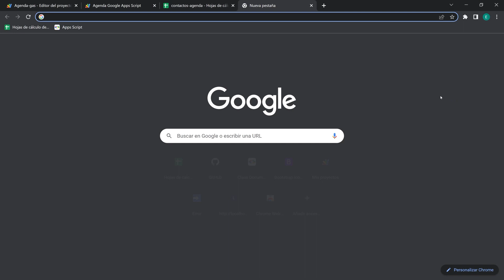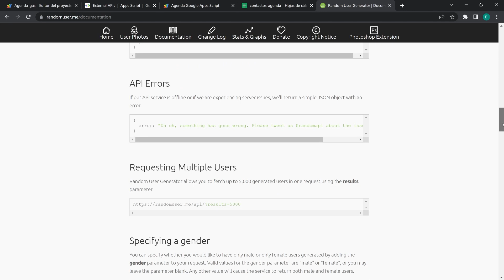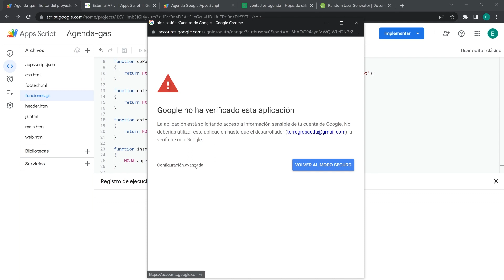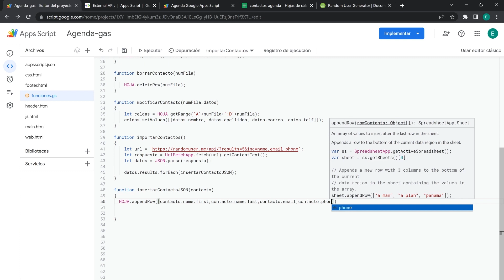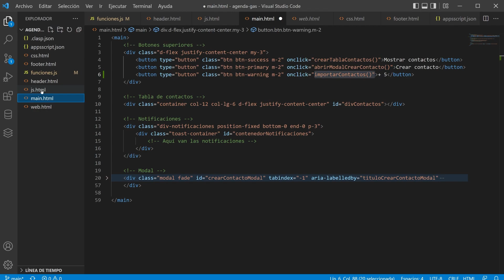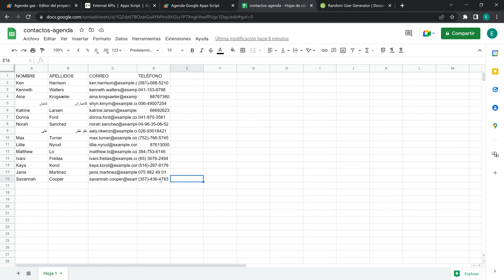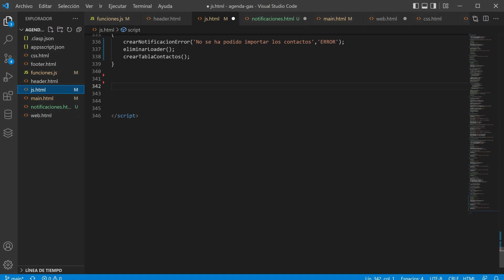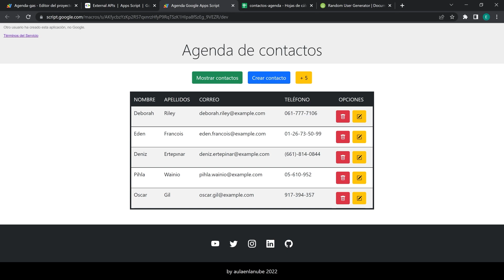🏆 Curso Google Apps Script Avanzado ✅ Consumiendo API para generar contactos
👉 Vídeo 22 del curso avanzado Google Apps Script. En este vídeo veremos cómo obtener datos de una API externa para generar contactos de forma automática.

00:00 Introducción
00:28 Web randomuser
01:50 Llamar a API desde GAS
02:30 Función importarContactos
05:13 Prueba sobre la respuesta de la API
07:30 Función insertarContactoJSON
10:16 Crear botón importarContactos
13:45 Prueba de funcionamiento inicio
14:34 Error por no actualizar
15:55 Refactorizar notificaciones